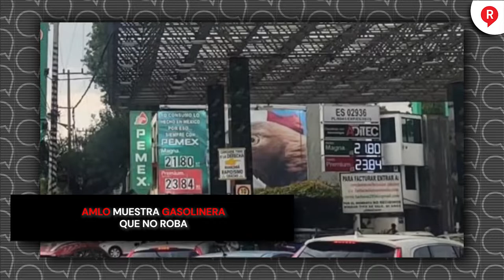AMLO muestra gasolinera que no roba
Video El presidente AMLO felicitó a la gasolinera que se encuentra en la alcaldía en Tlalpan por vender litros de a litro de gasolina. ¡Que sea ejemplo!👇👇👇